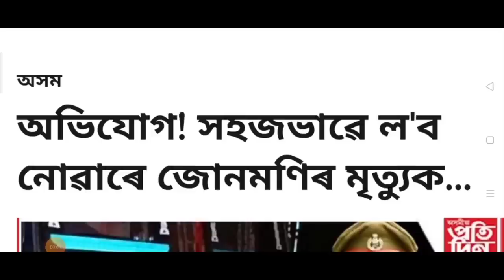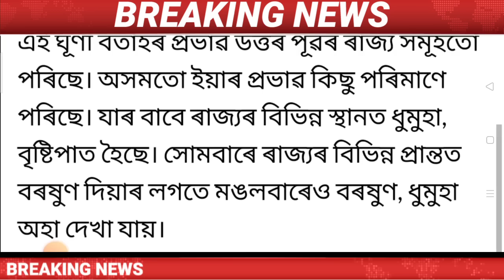Assamese News Today| 17 May Today Assamese News/Junmoni Rabha News/Big Cyclone Mocha News/Today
Cover Topics:-
1.Assamese news today
2.17 may Assamese Evening News
3.Assamese news live today
4.Assamese Big Breking News
5.Big rain cyclone mocha affected 60 thousand people
6.17 may 2023 Top News Today
7.Assamese News channel Live News
8.Today Assamese Evening News
9.Himanta Biswa sharma live
10.Assam important news today news
11.Assamese Very important news today
12.Assamese news today Dy365
13.Assamese news today Prag news
14.Assamese news today News18
15.Assamese news today Live News
16.Junmoni Rabha Full incident Live

Regards.
MH Live..